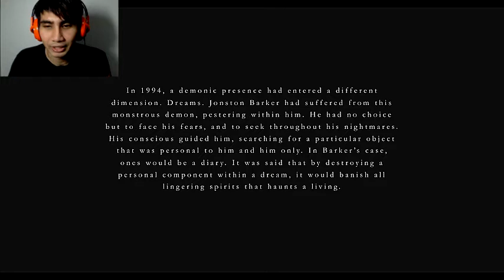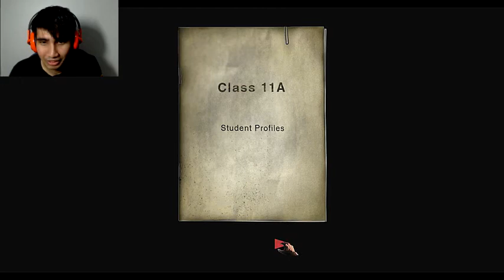TELEPORTER BED - Within Deep Sorrows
Finally! Fast Upload FTW!

Ask me anything on my Facebook page!

Stayyyyyyyy. smexy! (: